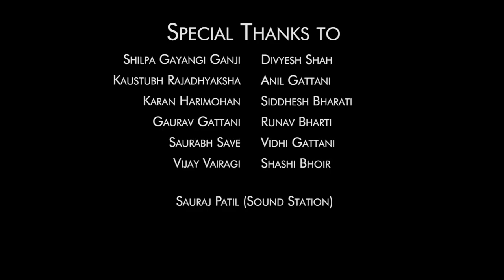Paradox | Vaibhav Gattani | Icescape Films | 01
Paradox is a story that everyone can relate to...It shows the constant fight between the HEART and MIND that we humans have and sometimes it becomes difficult to choose one over the other.
It’s a vicious circle that has no end to it!

Official Selection - First-Time Filmmaker Sessions @ Pinewood Studios 2019
Official Selection - Dadasaheb Phalke Internation Film Festival 2019